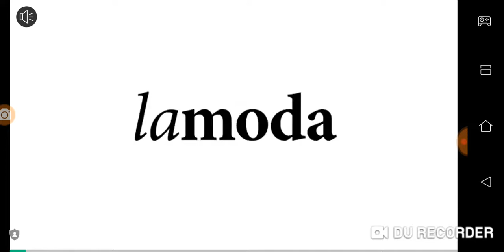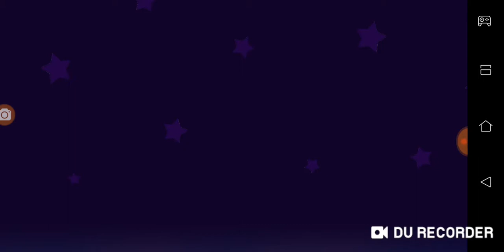I am noob playing encounter pros in balloon battles